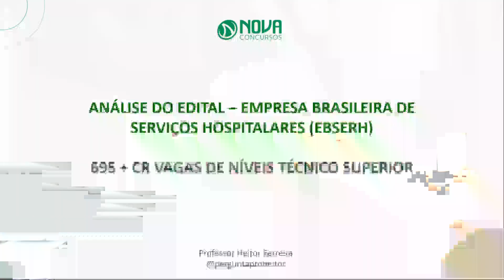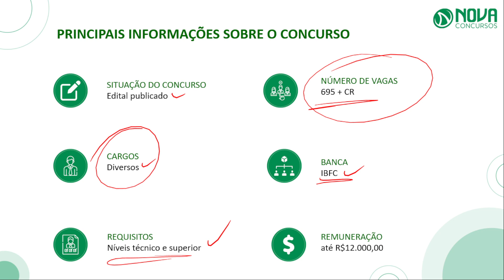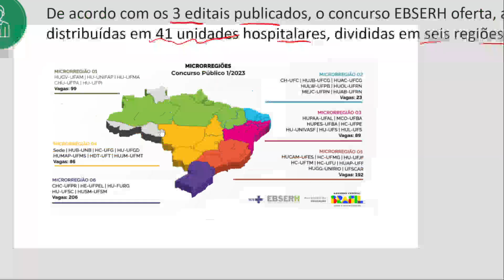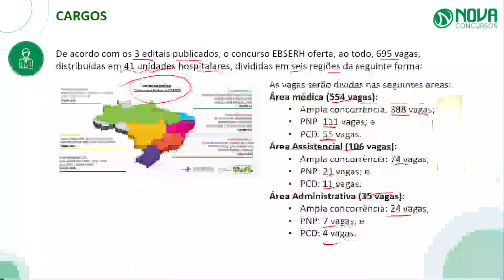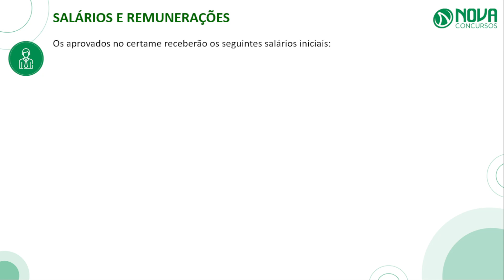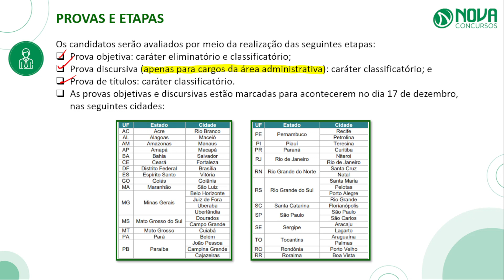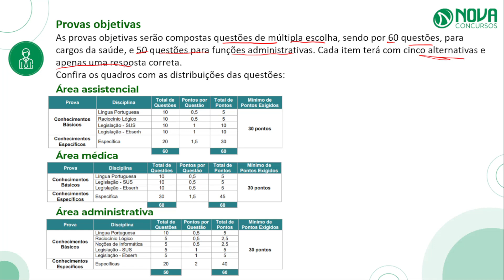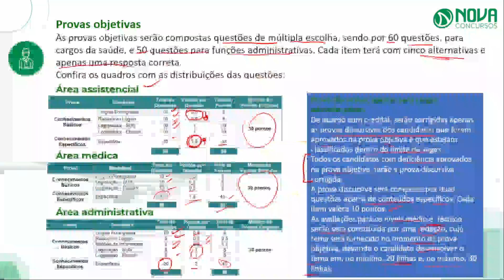Concurso EBSERH 2023: Análise do edital com 695 vagas e iniciais de até R$ 12,5 mil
🔥Ótimas notícias, concurseiros! Saiu o novo concurso Ebserh (Empresa Brasileira de Serviços Hospitalares) com a oferta de 695 vagas!

✅ Cursos completos e atualizados;
✅ Plano de estudos do especialista;
✅Tutoria especializada;
✅ Pode baixar o áudio das aulas.

São três editais com a oferta de vagas para a área administrativa, assistencial e de saúde! Iniciais de até R$ 12 mil!

As inscrições para o novo certame Ebserh estarão abertas entre às 10h do dia 04 de outubro até às 23h do dia 30 de outubro de 2023, no site da banca organizadora, o Instituto Brasileiro de Formação e Capacitação (IBFC) .

Para efetivar a inscrição, o interessado deverá realizar o pagamento de uma taxa de inscrição, até o dia 31 de outubro, nos seguintes valores:

Cargos de nível médio/técnico: R$ 90,00
Cargos de nível superior: R$ 110,00
Cargos da área médica: R$ 159,00

Vagas: 695 + CR
Escolaridade: níveis médio, técnico e superior
Salário: até R$ 12.524,35
Período de inscrição: 04/10/2023 até 30/10/2023
Taxa de inscrição: R$ 90,00, R$ 110,00 e R$ 159,00
Prova: 17/12/2023
Banca: IBFC

Inscreva-se aqui no nosso canal do YouTube e clique no sininho para receber as notificações de todas as novidades que postarmos sobre o seu concurso, assim como este vídeo: Concurso EBSERH 2023: Análise do edital com 695 vagas e iniciais de até R$ 12,5 mil